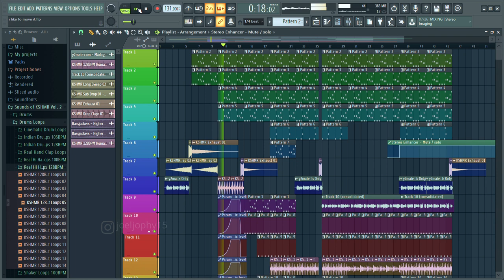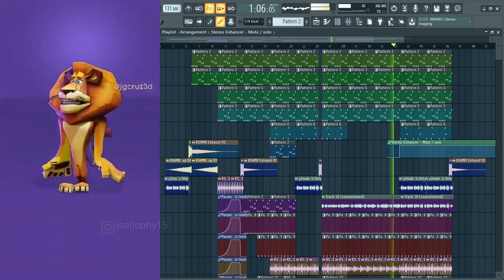I Like To Move It - Madagascar | Remix | FLStudio | Joel J Padayattil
FLstudio remix of "I Like To Move It"
movie